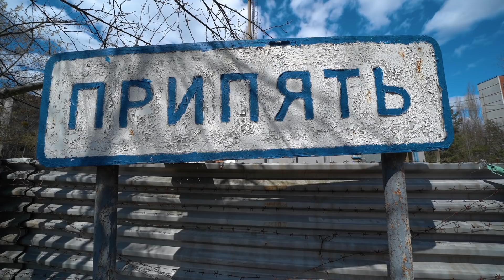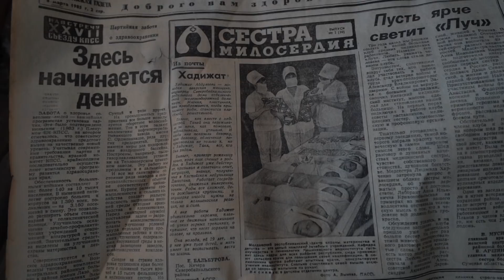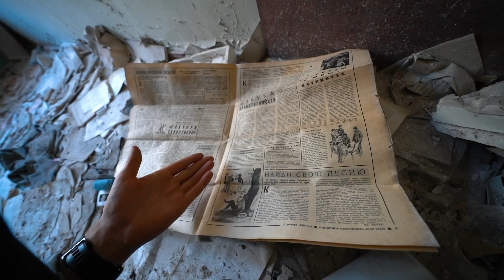Inside Chernobyl's Empty Hospital (surreal experience)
50,000 people used to live here, now it's a ghost town.